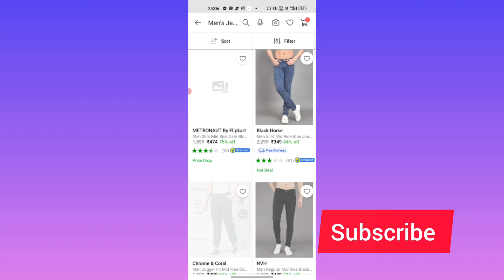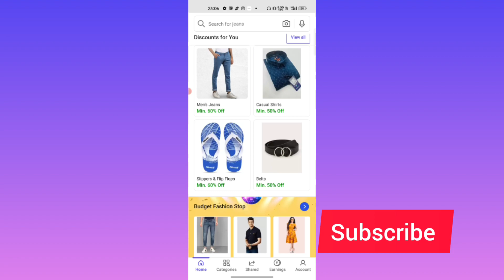सबसे सस्ता दामों मैं खरीदें product वो भी flipkart aur shopsy se |earning bhi kar sakte hai